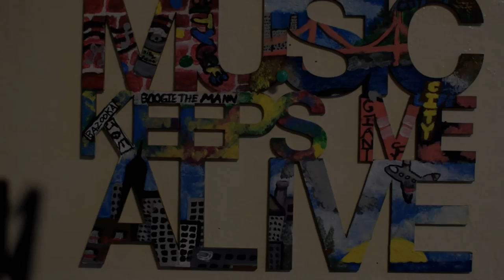Boogie The Mann-Strawberry Jam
Back with a new strain of music...This joint here is called "Strawberry Jam". You can't buy this at the weed club and you can't smoke it.This strain here is all ear candy...Enjoy...Produced by Indecent The Slapmaster.